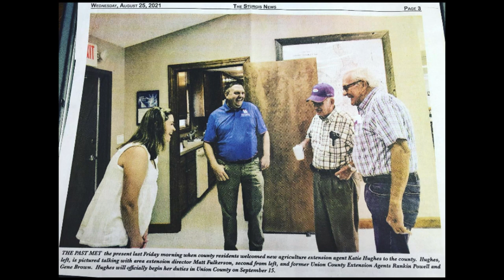PSS Seminar No-Till Rankin Powell November 17, 2023